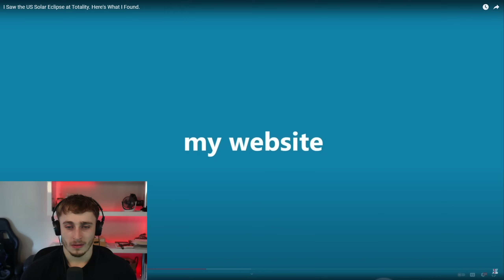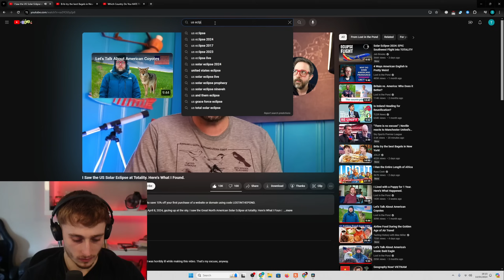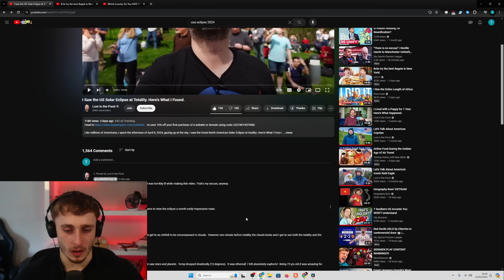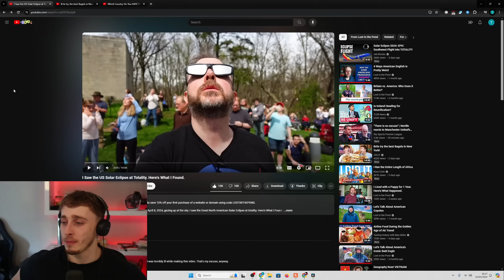Brit Reacting to I Saw the US Solar Eclipse at Totality. Here's What I Found.